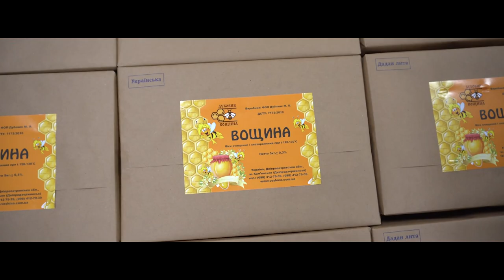ТАТУ мого Життя / FABRO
В кожного свої комахи в голові) Хтось з тарганами, а ми з бджолами)
Приємного перегляду!